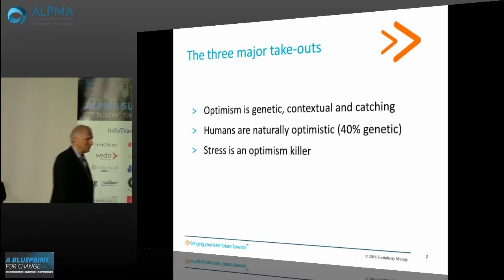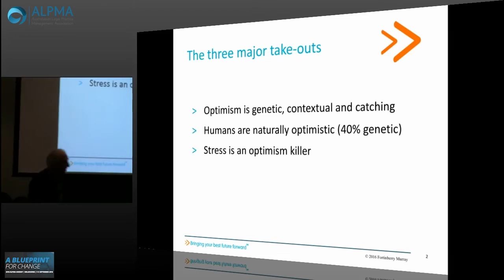Building Optimistic Teams and Firms - Dr Bob Murray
This is a snippet from the "Building Optimistic Teams and Firms" presentation by Dr Bob Murray, Principal, Fortinberry Murray at the 2016 ALPMA Summit.